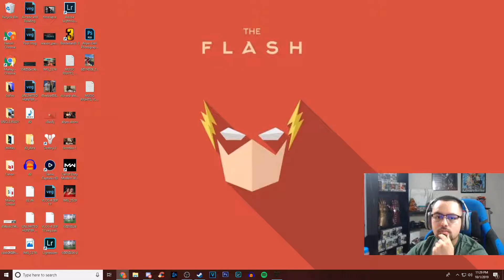The FUNNIEST parts of my first Destiny 2 Shadowkeep stream.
These are the funniest parts from my stream yesterday.

If you enjoyed, a positive rating is much appreciated.